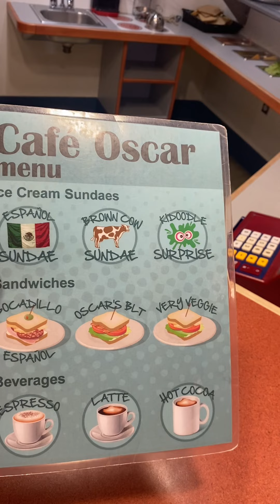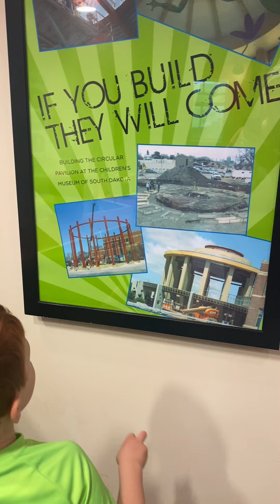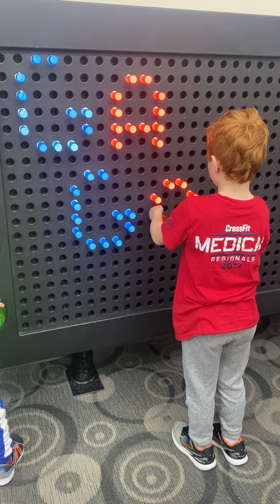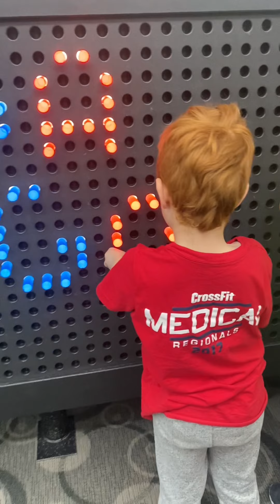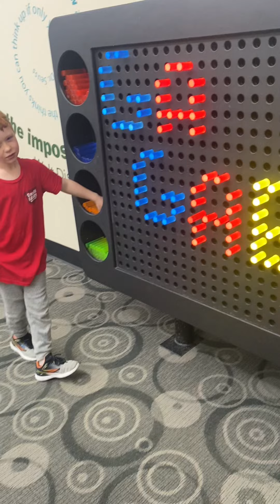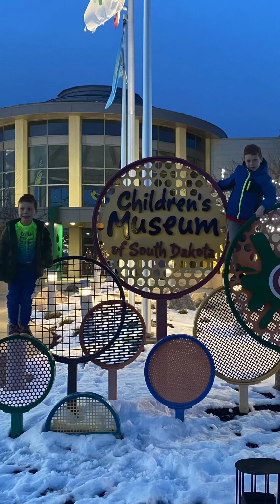Playing at the children’s museum after school!